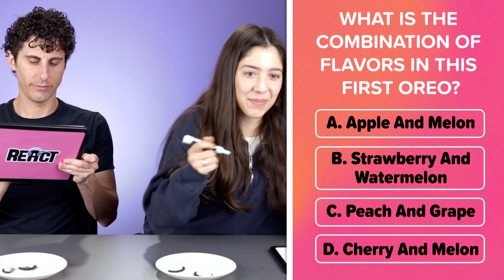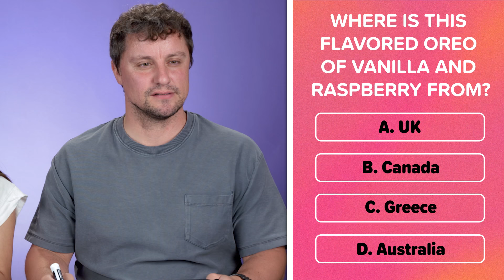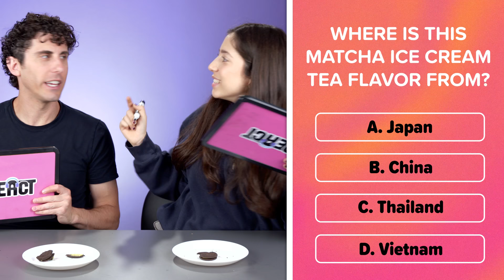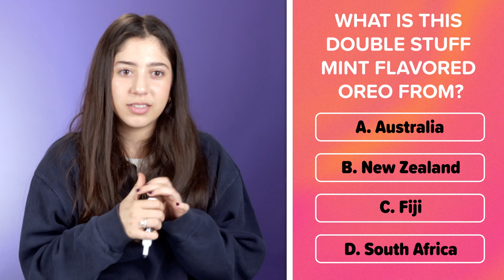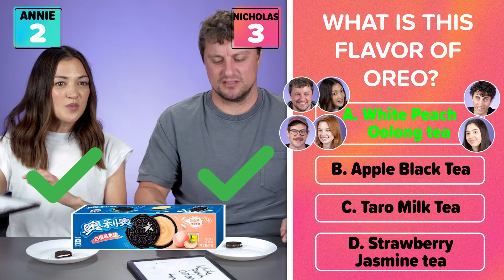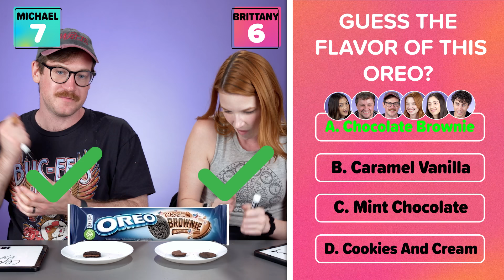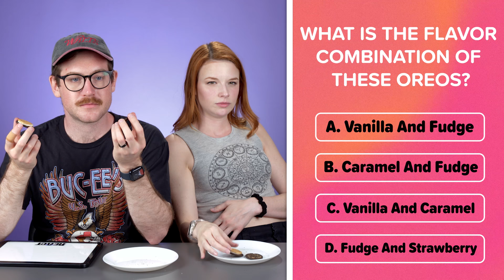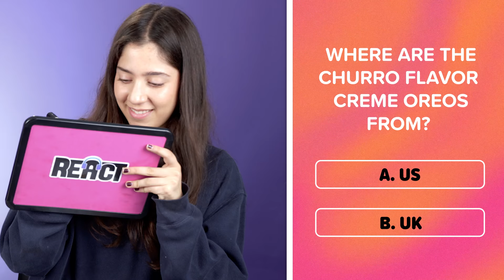Guess The International Oreo Flavor! | Boys Vs. Girls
We pitted boys and girls against each other to see who could guess the international Oreo flavor!

Reactors Featured:
Brittany

Producers:
Abhishek

Episode Produced by Abhi Joshi

0:00 Intro
0:08 Round 1
1:29 Round 2
2:52 Round 3
4:05 Round 4
5:16 Round 5
6:28 Round 6
7:44 Round 7
8:46 Round 8
9:53 Round 9
10:54 Round 10
12:08 Round 11
13:33 Round 12
14:40 Round 13
15:58 Round 14
16:59 Round 15
18:24 Winners
19:01 Outro